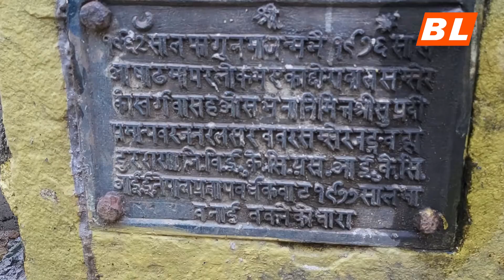मृत्यु शय्यामा सय वर्ष पूरानो बालधारा|| Baladhra Pokhara|| Sunil Ulak